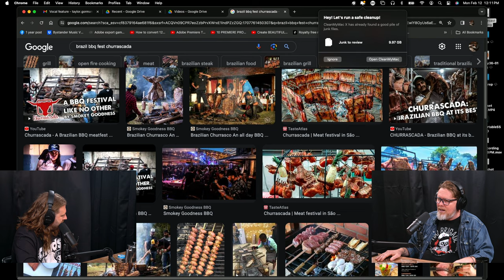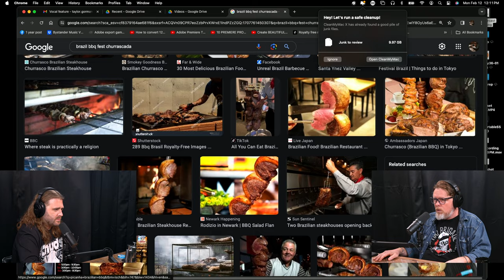Behind the No.2 BBQ Joint in Texas w/ John Bates | Gorcast with Taylor Gorman Ep. 49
GORCAST Podcast John Bates is the founder, pitmaster and chef-owner of Interstellar BBQ and Yellow Bell Tacos in Austin, Texas. In 2021, InterStellar BBQ was rated the #2 BBQ Joint in Texas by Texas Monthly Magazine.

interstellarbbq texasbbq bbq barbecue entrepreneur motivation inspiration inspirational motivational gorcast business austintexas gorecast taylorgorman Tune in as Taylor Gorman, vocalist of the touring metal band BYSTANDER, brings his unique perspective and passion for deep conversations to this engaging discussion. Whether you're a fan of music, comedy, or just love hearing from people who do cool sh*t, this episode is packed with valuable takeaways.